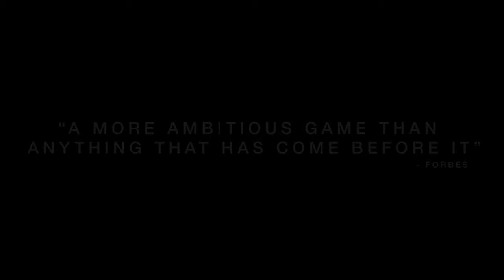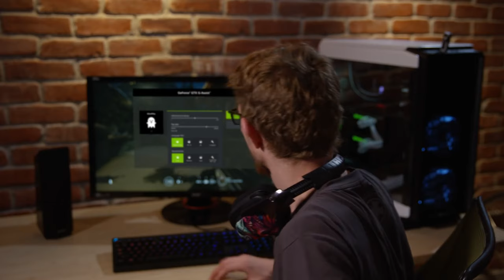Destiny 2 PC, Overwatch troll, Nvidia Április 1. átverés? gamer hírek